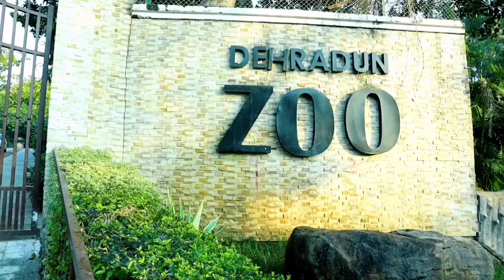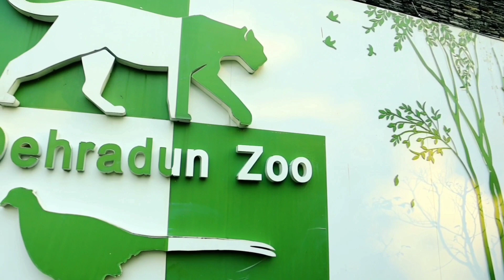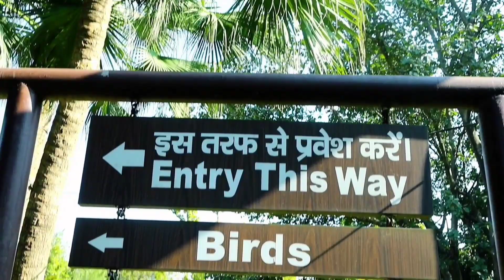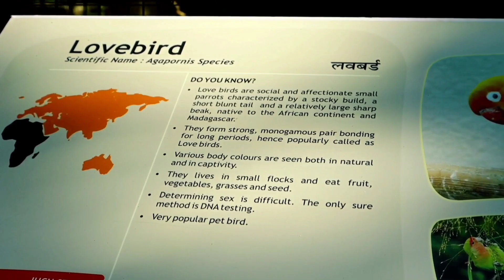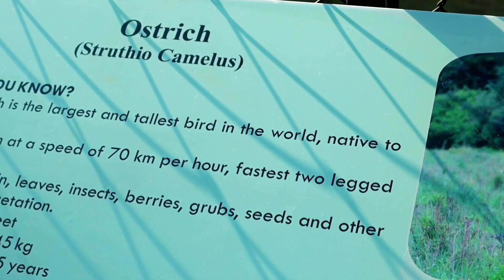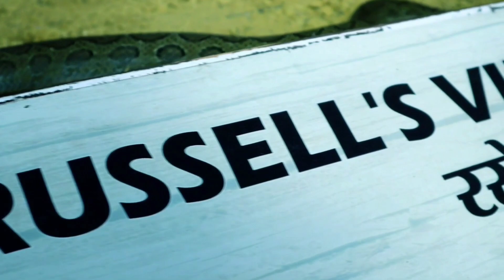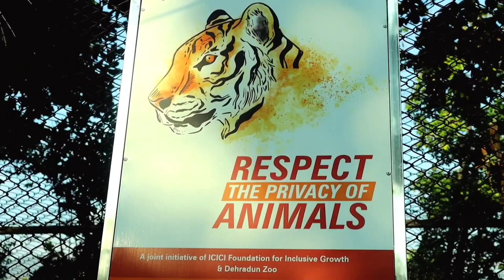DEHRADUN ZOO||MALSI DEER PARK||ANIMAL LOVER||DEHRADUN CHIDYA GHAR😀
Dehradun zoo MALSI DEER park is a great place to explore in dehradun . Dehradun is surrounded by the malai forest.This is very famous attraction point after Rajaji nation park in uttrakhand . Dehradun zoo also known as Malsi deer par
Zoo opening time 11am
closing time5.00 pm
Zoo entry fees 90 rs
Dehradun zoo
Dehradun CHIDIYAGHAR
Malsi deer park
malsi deer park dehradun
Zoological park dehradun

presented by : Gaurav arya
Edit by:Gaurav arya

ga.arya7840